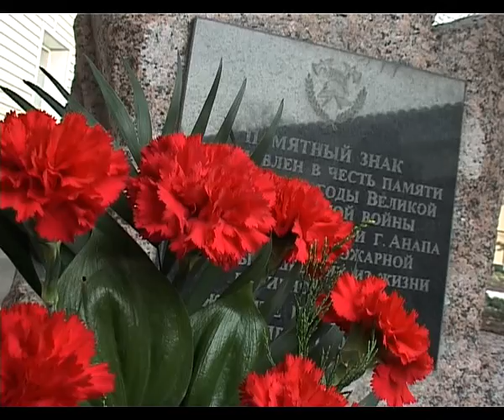27 декабря в России отмечается День спасателя